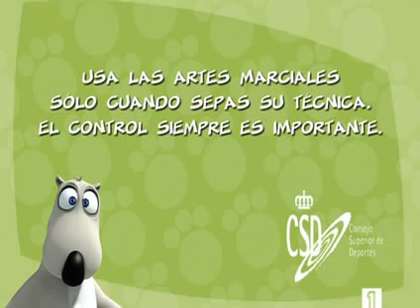El oso Berni - 1x48 - Judo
BERNI el oso del CSD transmite valores deportivos a través de sus aventuras